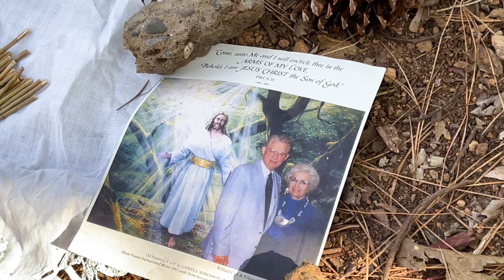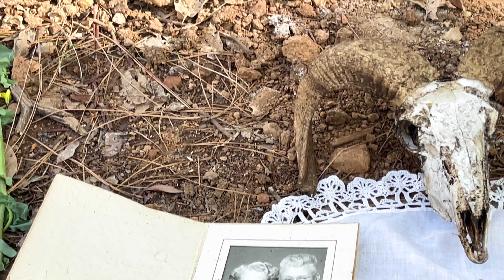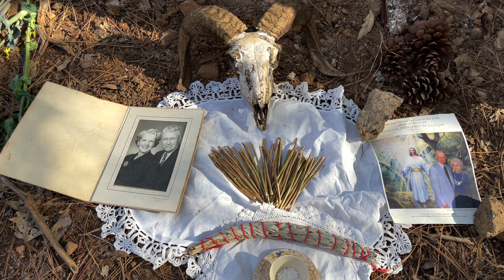Sprig’s Baby Blessing